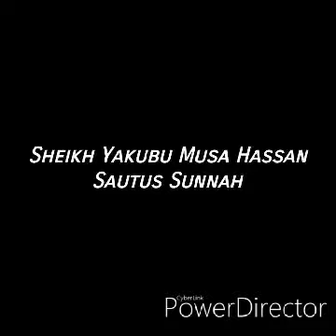01. Ramadan Tafsir - Sheikh Yakubu Musa Hassan Katsina